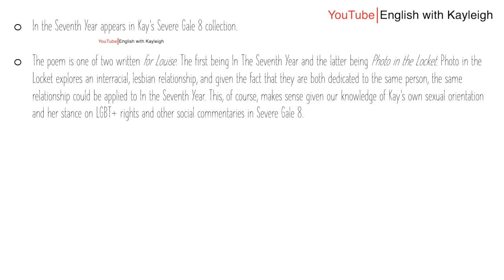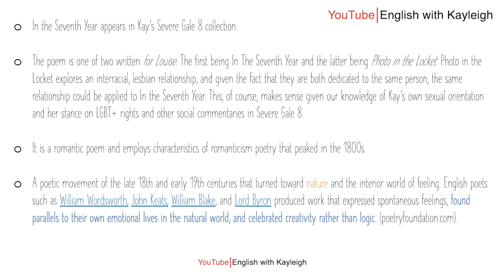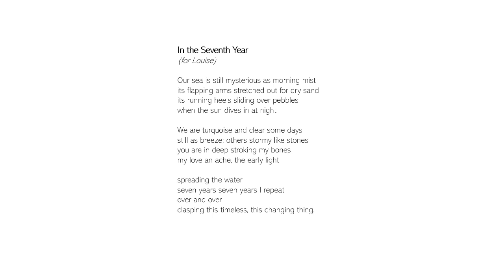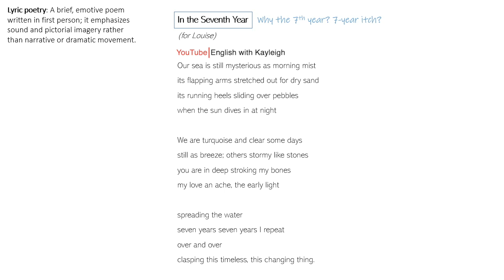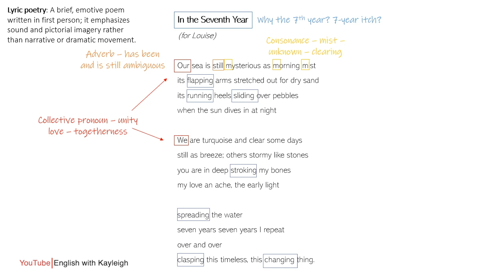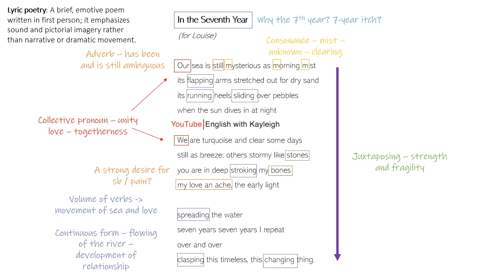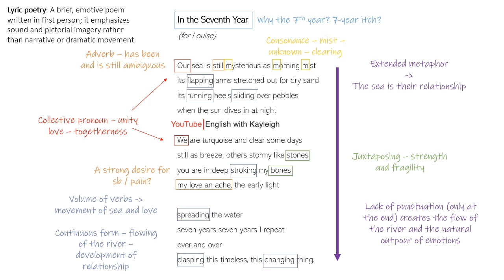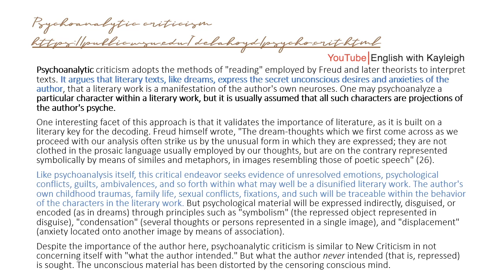In The Seventh Year | Jackie Kay | Poetry | Literature | English with Kayleigh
📚 PURCHASE MY JACKIE KAY SCHEME OF WORK (teaching order, themes and essay questions included)

TEACHING BUNDLE COMING SOON!!

In today's English literature class, we analyse Jackie Kay's In The Seventh Year. This poem is included in the CAIE Cambridge A-level literature syllabus. If you have any questions, please leave them below and I'll try my best to answer them.